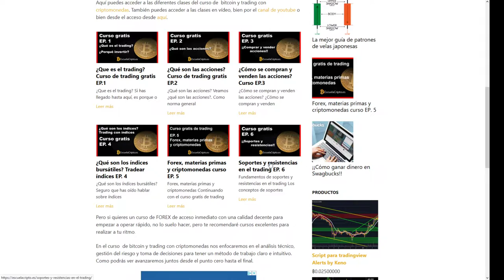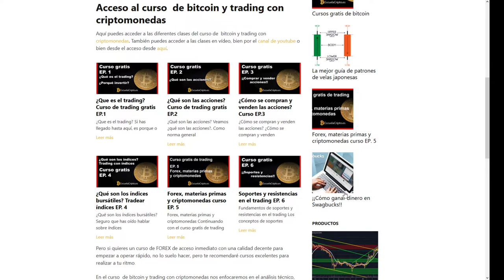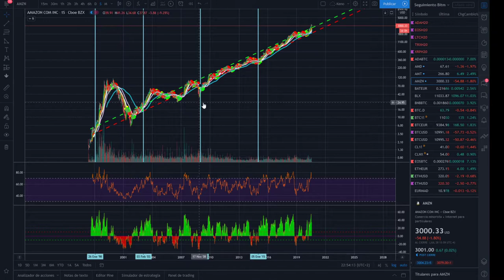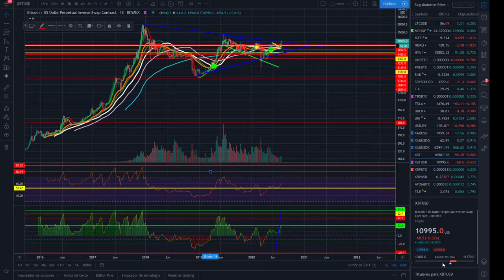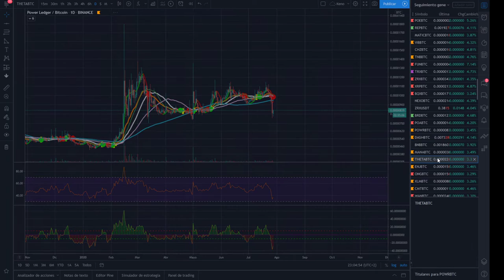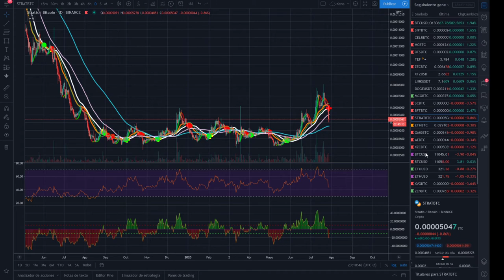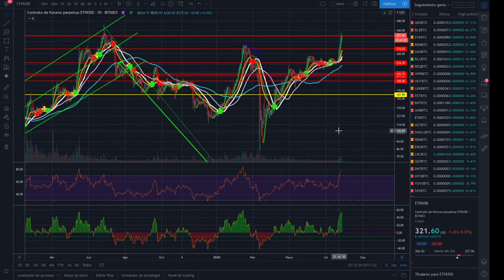🚀 BITCOIN bien 💖 ALCOINS EXPECTACULAR 💲 CriptoNews Tv 👀